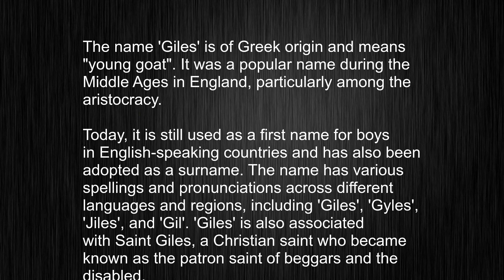What's the meaning of "Giles", How to pronounce Giles?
This video tells you what "Giles" means, how to pronounce it, provides a pronunciation guide and an accurate definition.
   00:00 Pronunciation
   00:23 Meaning

   - What is the meaning of Giles
   - How to say Giles
   - What is the definition of Giles
   - How to pronounce Giles

   Visit our free audio/video dictionary tutorial to learn how to correctly pronounce words/names and to learn their meanings, definitions, just like Giles definition and meaning in Merriam-Webster, Giles definition and meaning in Collins English Dictionary, Giles definition and meaning in The Oxford English Dictionary, Giles definition and meaning in Longman Dictionary of Contemporary English, Giles definition and meaning in Cambridge Advanced Learner's Dictionary, and more.